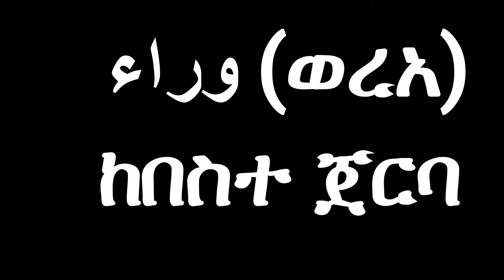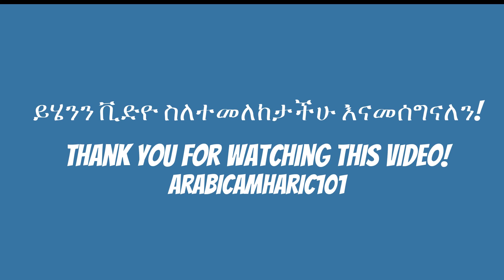አስር አረብኛ ቃላት